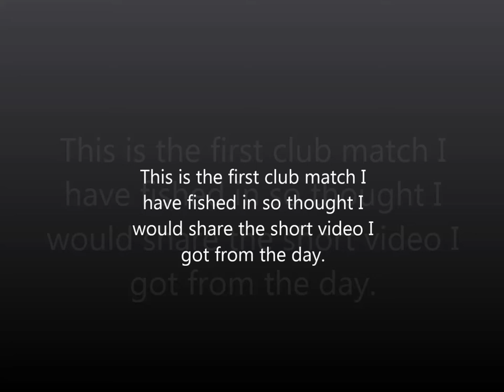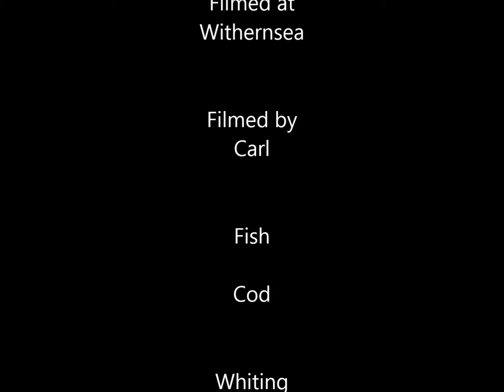Local Fishing match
Well after thinking about joining a club to fish with I went with the commercial SAC.

Since it was a late in the clubs league I was aloud to join as a rider till the new league starts later in the year so can't wait for that, but still was nice to fish the match for the chance of a win.

With a good sea on and a northerly wind I choose a local spot with some nice gulleys and banks with a bit of a steep beach, fished with fresh lug on 3/0 pulley pennels with 6oz of lead to hold bottom, ended the day with 1 codling and a whiting.

Till next time Tight lines